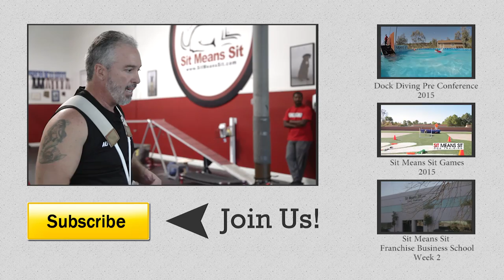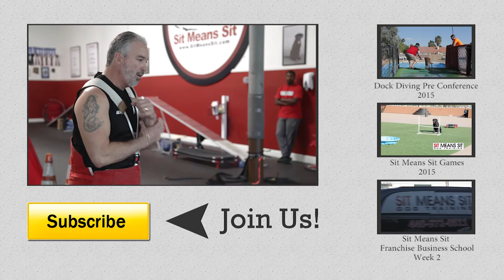Protection Work Pre Conference 2015 | SitMeansSit.com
The Sit Means Sit Dog Training System can be utilized with Any Dog, Any Age and Any Problem, proving to be one of the Most Effective Dog Training Systems in the World!

Within minutes of the intro to the Sit Means Sit Dog Training System, you can see results.  The truth is in the training.  No Excuses.  Real Results.  Sit Means Sit is Truly Revolutionizing the World of Dog Training!

Do you have what it takes to become a Professional Dog Trainer?  Dog training Franchises are available!  Visit us on the web at

If you're looking to enhance your relationship with your dog, find one of our many Franchise Locations throughout the U.S. and Canada at

Interested in learning more about remote collar dog training?
Join our FREE remote dog training group! All are welcome!!